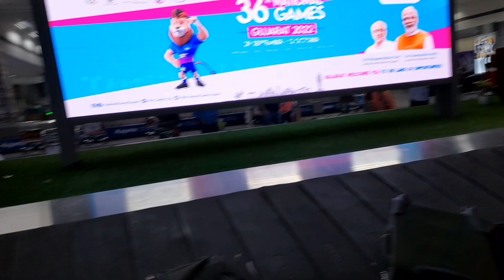ফ্লাইটে কলকাতা থেকে আমেদাবাদ ||kolkata to Ahmedabad journey ||Indigo airlines ||travel vlog